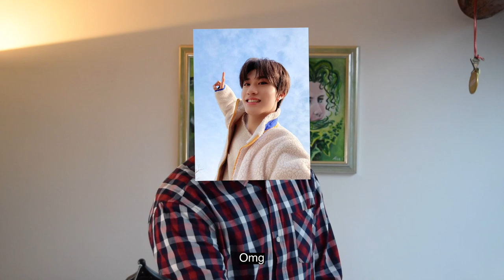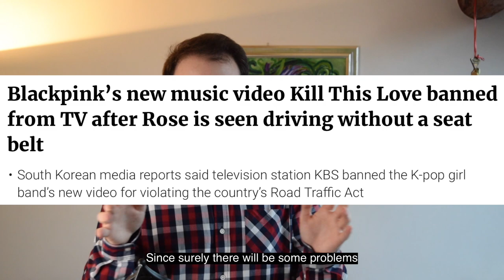TREASURE 💎 - '직진 JIKJIN' MV Reaction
This is my first reaction on Treasure on my channel, I hope that this video might help you among the first hours of the "streaming battle"!

I loved the first Full Album and this mini album has good songs. One of my favorite is U, following JikJin which is a bop 24/7 repeated on my playlist.

That's my opinion on the mv and some members.. mostly was more a critic to the yg staff/treasure team involved in the art direction and so on.

I hope to see you again in my channel!

Usually I make videos on:
Music: Lady Gaga, 2NE1 (CL, BOM, DARA, MINZY), BLACKPINK, iKON (not yet, I'm waiting for their cb), BIGBANG (idem) and now Treasure! In My channel there are full live concerts of Lady Gaga & Katy Perry.
Technology: Mostly Apple PowerPC Macintosh and Apple stuff related.